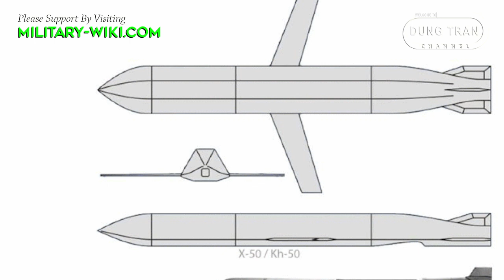Russia Is Ready To Mass-Produce The Mysterious Kh-50 Cruise Missile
The unexpected news that Russia will begin mass production of the Kh-50 cruise missile this year has attracted great attention from the international press. This is a big surprise, because the Kh-50 cruise missile project mainly exists "on paper", and even the Russian press rarely mentions this weapon. The Kh-50 can be called a "simplified version" of the Kh-101 missile, which in theory would allow for production in larger numbers because of the consumption of less resources.